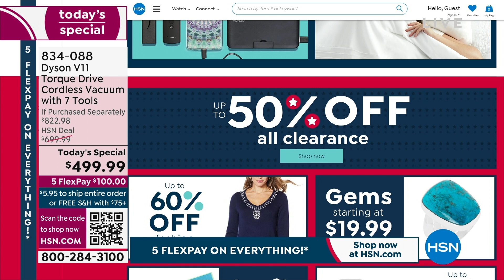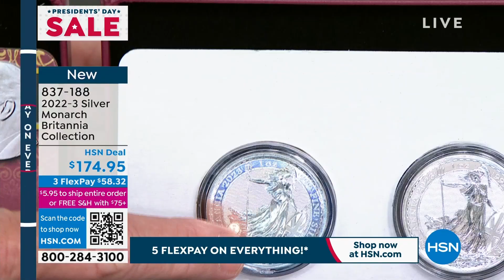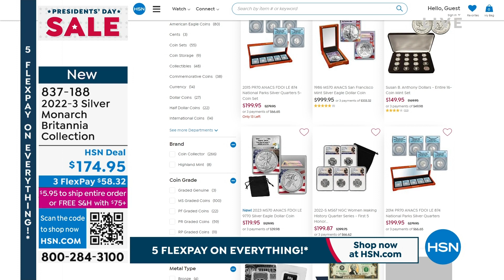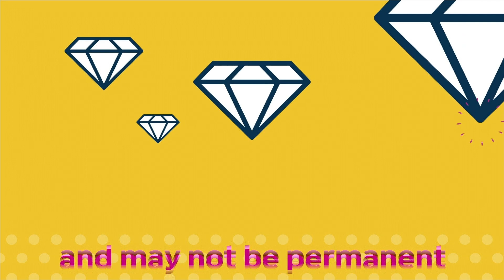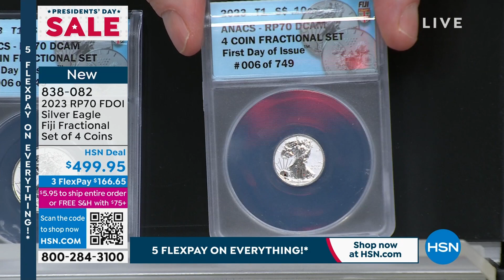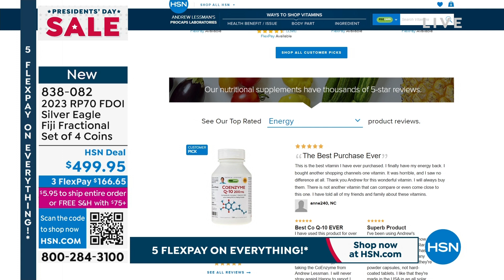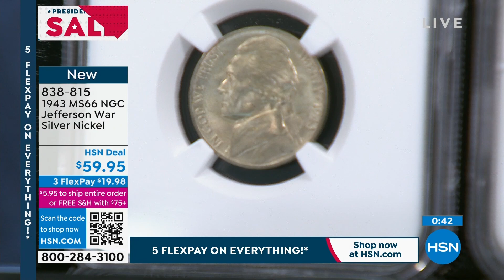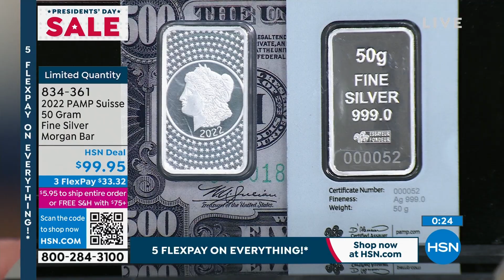HSN | Coin Collector 02.18.2023 - 01 AM